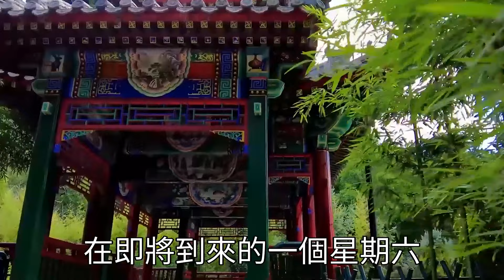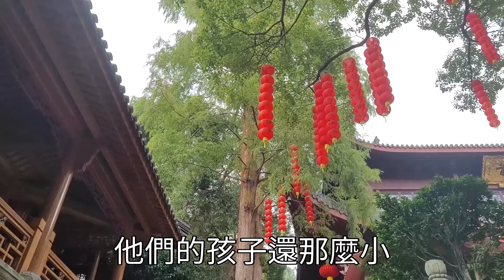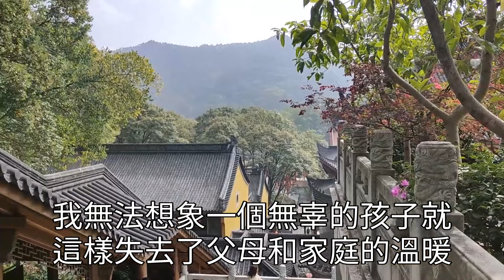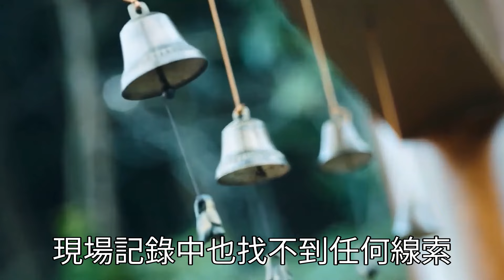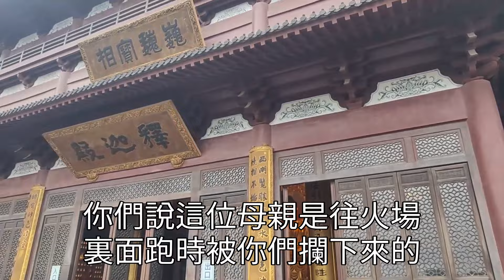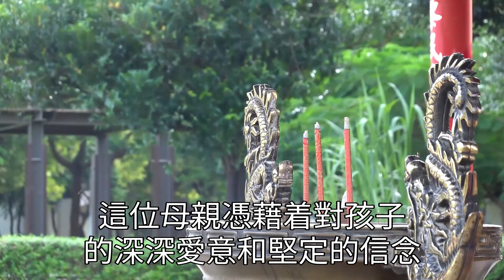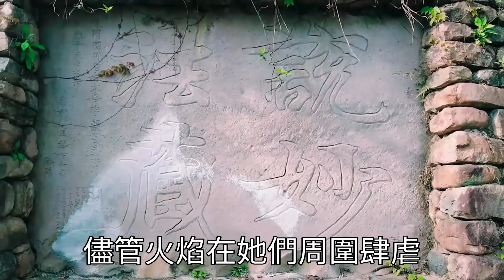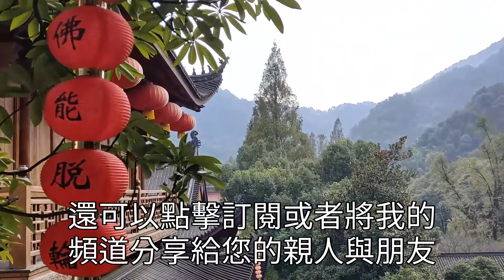發生在臺灣的真事！老小區突發火災，20多人齊齊喪命，原本已經被火燒死的媽媽，靈魂竟多次沖入火場救2歲兒子！看完的人都哭了 【曉書說】